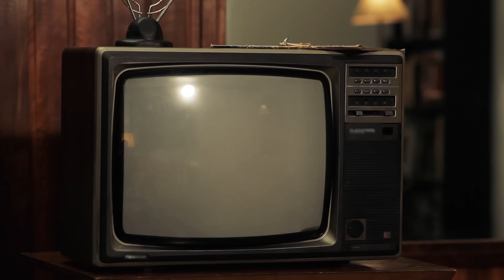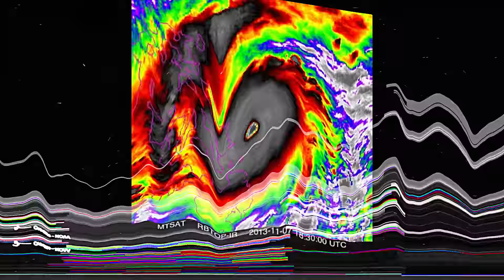Tropical Fury: The Rise of Killer Hurricanes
Remember Hurricane Milton? At the beginning of October 2024, it was forecasted to hit Florida as a typical Category 1 storm. However, almost suddenly, its wind intensity surged, making it one of the most violent hurricanes ever recorded in the Atlantic basin.

Hurricanes approaching the United States usually originate off the west coast of Africa, cross the Atlantic, and strengthen as they enter the warm waters of the Caribbean Sea. Milton, initially a very small storm, encountered record ocean temperatures and warm, moist air in the Gulf, all the ingredients needed to intensify. Milton's wind speed increased by 150 kilometers per hour in about 24 hours, transforming from a tropical storm to a Category 5 hurricane in less than two days!

The storm formed as a simple tropical depression on Saturday, October 5th. By the following Monday, it had already reached Category 5, with winds blowing at 290 kilometers per hour. Even though it downgraded to Category 3 when it made landfall on Florida's central-west coast, its residual energy was enough to destroy over 120 homes and rip the roof off Tropicana Field stadium.

But that's not all... After Hurricane Beryl in July, Milton was the second Category 5 storm of the season, making 2024 the sixth year since 1950 (after 1961, 2005, 2007, 2017, and 2019) to experience two or more hurricanes with maximum destructive power.

This small list clearly shows the intensification of the phenomenon over the past two decades... So, what's happening? Well, it's becoming increasingly evident that there's a connection with ongoing climate change. A recent study calculated that with an additional two degrees Celsius of global warming compared to pre-industrial levels, the risk of storms approaching the current theoretical speed limit nearly doubles. This is why there's been persistent talk about studying the extension of the wind intensity scale to Category 6!

So, what maximum power could hurricanes reach in the near future? Let's try to understand more!

00:00 Intro
2:30 what we  mean by "hurricane"?
5:20 Hurricanes Category
8:00 The Size of Hurricanes Matters